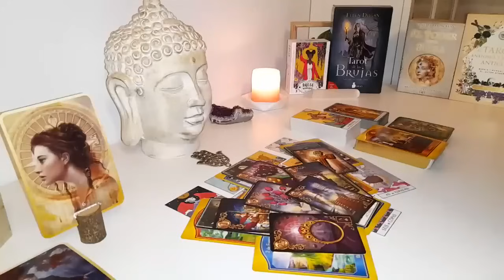VIRGO😵 STOPPED GIVING THEM THE ATTENTION VIRGO‼️😥THEY'RE GOING TO STOP YOU FROM MOVING ON⛔😱JUNE 2024